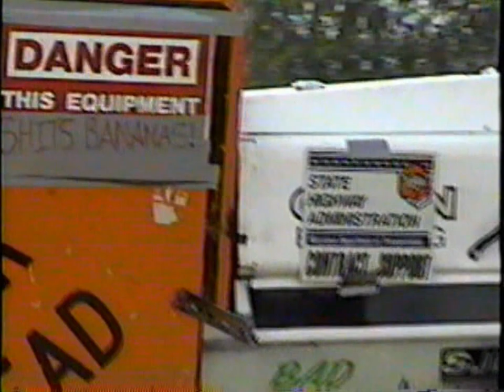Tractor Pull 2nd Annual Forrester Natls. Run What Ya Brung Event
Forrester Nationals 2 Segment 3 featuring Hot Stock tractors along with Pro Stock & Super Stock tractors. A must to check out if you were there or ever heard of this run for fun event. Many more Forrester Nationals clips to come. Thumbnail photo is Darren Olden on the mysterious IH Super called "Signs".